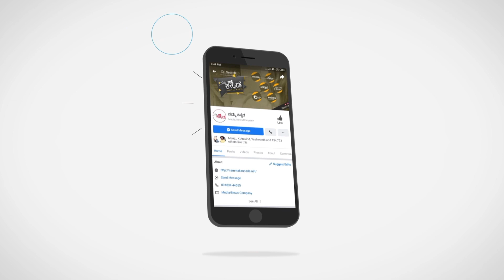ಕಾರುಗಳ ಹೆಸರಲ್ಲಿ ಲಂಚದ ದಂಧೆ ಹೆಚ್ ಡಿ ಕೆ ಸ್ಪೋಟಕ ಹೇಳಿಕೆ..! | HD Kumarswamy | JDS | Namma Kannada